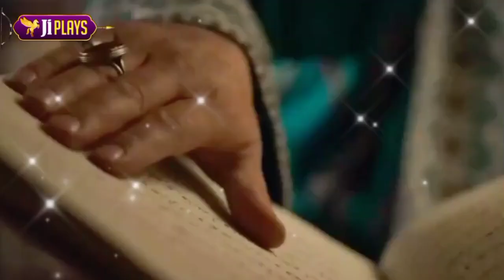Mevlana Rumi Urdu dubbed | Mevlana Rumi Episode 1 in Urdu dubbing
Mevlana Rumi in Urdu Dubbing | Mevlana Rumi Episode 1 in Urdu Dubbing

WhatsApp Explained in This video